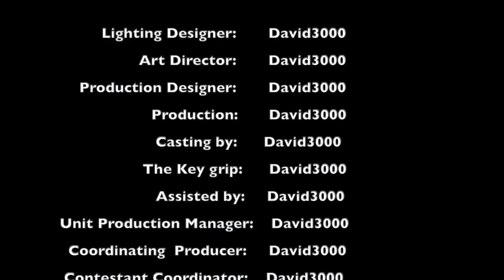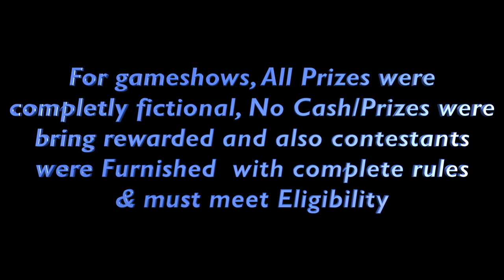David3000 VS the money cards Season 2 episode 15 Wednesday 10-21-2020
Tonight will I win another $160,000 this season? Find out & Enjoy!
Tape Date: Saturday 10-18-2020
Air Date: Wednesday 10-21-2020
Heres the link to the Materials that used for this video:
OBS
Follow me on YouNow!
UserName: David3000
Me on Roblox!